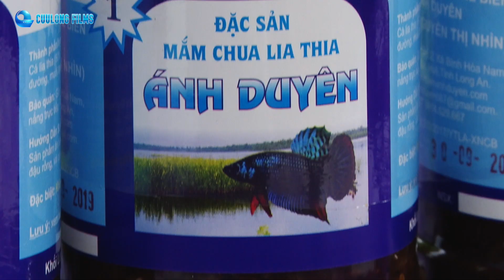Mắm cá lia thia | Trải nghiệm bắt cá và thưởng thức món ăn đặc sản Đức Huệ | Một Thoáng Hương Quê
Cá lia thia là một loài cá nước ngọt sống ở ao hồ và ruộng lúa khu vực Đông Nam Á, có kích thước nhỏ, con lớn chỉ dài khoảng 10 cm. Ít ai nghĩ đến loài cá bé nhỏ thường gắn với danh cá kiểng lại có thể làm mắm - mắm cá lia thia. Mắm cá thia lia có mùi thơm quyến rũ mọi người đến dùng thử, để rồi vị chua chua thanh ngọt ấy làm cho người thưởng thức phải ghiền, thèm thuồng. Và mắm cá lia thia đã trở thành một đặ sản của Đức Huệ nói riêng, tỉnh Long An nói chung.

Chương trình "Một Thoáng Hương Quê" được CuuLong Films thực hiện với mong muốn mang đến cho quý khán giả những khung cảnh làng quê êm đềm.
"Một Thoáng Hương Quê" còn là những chuyến đi, trải nghiệm thực tế của người dẫn chương trình gặp gỡ, chia sẻ công việc của những người sống ở nông thôn. Chương trình mang đến cho khán giả cảm nhận về tình cảm con người và những khó khăn của trong cuộc sống của những người ở nông thôn. Giúp khán giả mở rộng tâm hồn và thêm yêu cuộc sống này.

CuuLong Films là kênh Youtube chính thức của Công Ty TNHH Hãng Phim Cửu Long.
Kênh mang đến cho quý khán giả những sản phẩm Phim truyền hình chất lượng với nội dung sâu sắc, kịch tính, đầy hấp dẫn. Những chương trình truyền hình ý nghĩa, giàu cảm xúc, cùng những thông tin bổ ích sẽ được cập nhật và cung cấp đến quý khán giả.